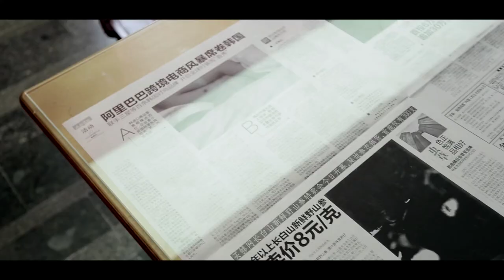PinchukArtCentre Prize 2015 Trailer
Kyiv based PinchukArtCentre presents new works by 16 emerging Ukrainian artists that will be on display from October 31, 2015 till January 10, 2016. Each work was especially produced for the exhibition and forms an independent artistic statement. Combined the works give an insight into themes, concerns and new artistic tendencies of a young generation of artists confronted with life in a country in distress.